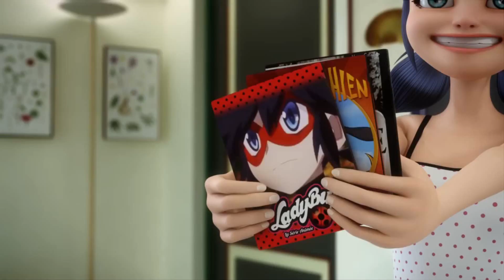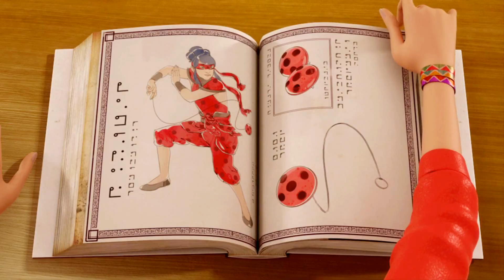¿Y Si Ladybug tuviera Un Opening Estilo Anime?